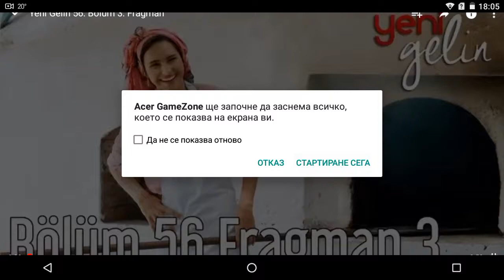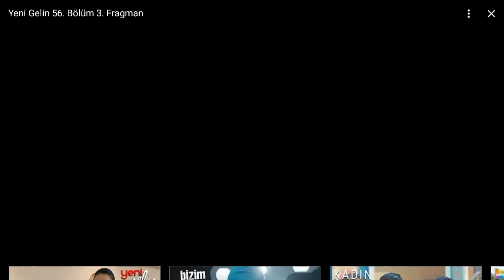Yeni Gelin 56. Bölüm 3. Fragman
Yeni Gelin yeni bölümüyle bu akşam 20.00'de Show TV'de!